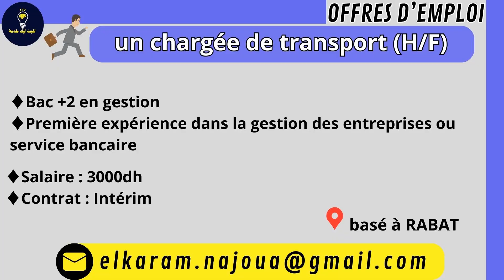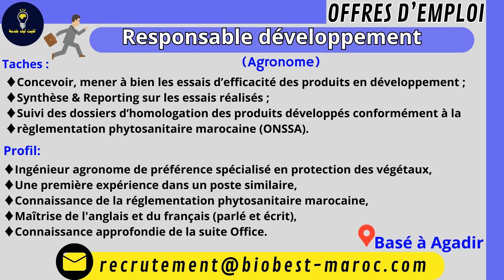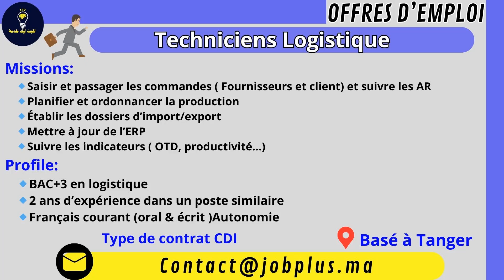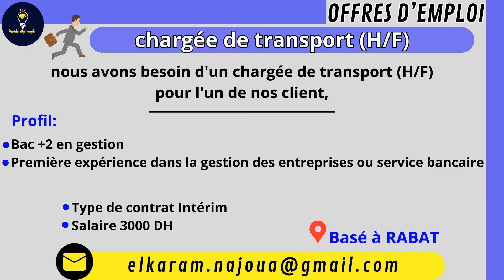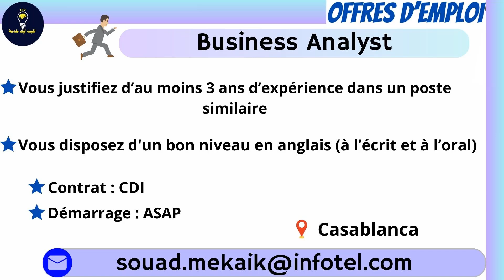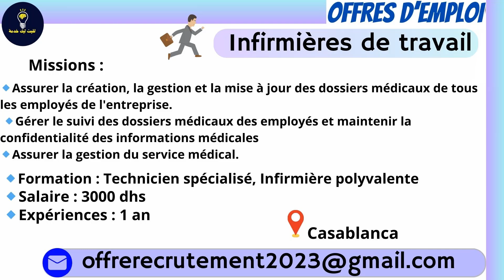عروض عمل جديدة🔥 04/12/2023 📢في عدة تخصصات 💲ارسل طلب الان👇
👇للمزيد من المعلومات انظم الينا👇
👉لدعم القناة حساب بايبل
hashtag#recrutement hashtag#emploi hashtag#cv hashtag#candidature hashtag#RH
hashtag#production hashtag#planner hashtag#planning hashtag#automobile hashtag#automotiv
Recruitment,
Jobs,
Job interview,
CV/Resume,
Job search,
Job opportunities,
Job training,
Skill development,
Choosing the right job,
Job advertisements,
Job market,
Self-development,
Successful job search guidance,
Improving job prospects,
Online job recruitment,
Employment agency
Work-life balance
Job interviews
Développement personnel
Professionnalisme
Orientation professionnelle
Cherchez un emploi
Améliorer vos compétences
Meilleurs emplois
Conseils pour réussir professionnellement
Expériences de travail
Équilibre entre vie professionnelle et personnelle
Emplois,
Recrutement,
Titres d'emploi,
Annonces d'emploi,
Emploi chez,
Opportunités d'emploi,
Postes vacants,
Professions,
Marché du travail,
CV,
Entretien d'embauche
Travail indépendant
Formation professionnelle
Développement professionnel
Compétences professionnelles
Tendances professionnelles
Orientations professionnelles
Salaires d'emploi
Nominations
Développement des compétences
Orientations professionnelles
Conseils pour la recherche d'emploi
Entrepreneuriat
Compétences en leadership
Emplois gouvernementaux
,رواتب وظائف
توجيهات وظيفية,
اتجاهات وظيفية,
مؤهلات وظيفية,
تطوير وظيفي,
,تدريب وظيفي
عمل حر,
مقابلة عمل,
سيرة ذاتية,
سوق العمل,
مهن ,
شواغر وظيفية,
فرص عمل ,
توظيف في,
,اعلانات وظائف
مسميات وظيفية,
وظائف,
,توظيف
احترافية العمل,
,توجيه مهني
 ,ابحث عن وظيفة
تحسين مهاراتك,
أفضل وظائف,
توجيهات للنجاح المهني,
,تجارب العمل
,تحقيق التوازن بين الحياة والعمل
,تعيينات
وظائف حكومية,
,تطوير مهارات
,توجيهات وظيفية
,نصائح للبحث عن وظيفة
ريادة الأعمال,
مهارات القيادة,
,تطوير الذات
فرصة عمل,
اعلان عمل,
فرص عمل,
فرص العمل,
العمل الحر,
اعلانات,
المباريات,
الامتحانات,
نتائج المباريات,
المهنية,
الوظيفة,
العمومية,
المناصب العليا,
مناصب المسؤولية,
تشغيل الخبراء,
حركية الموظفين,
امتحانات الكفاءة المهنية,
خدمات,
إعلانات اعلان مميز,
وظائف سياحة,
وظائف المطاعم في المغرب وظائف وظائف,
مكتب التوظيف,
الخدمة بلا باكلوريا,
wadifa,
الخدمة,
بغيت نخدم,
كيفاش نلقى خدمة في المغرب,
السيرة الداتية,
cv,
recrutement.gr.ma
فرص_عمل_سائقين اليوم
CONCOURS MAROC
مباريات التوظيف
الوظيفة
CONCOURS MAROC
CONCOURS IRAT
مباريات التوظيف
الوظيفة
عروض العمل
ابحث عن عمل عبر الانترنت
وظائف سائقين
عمل